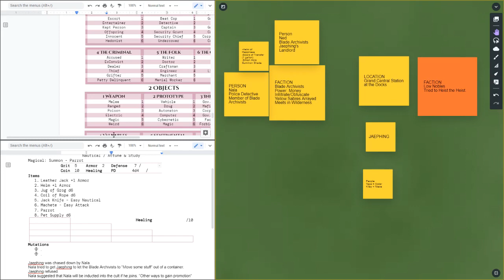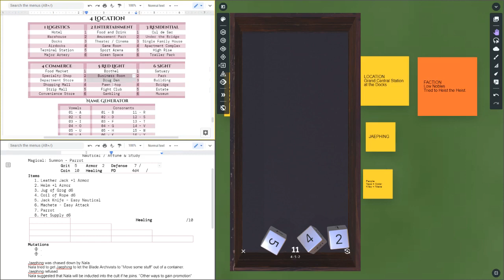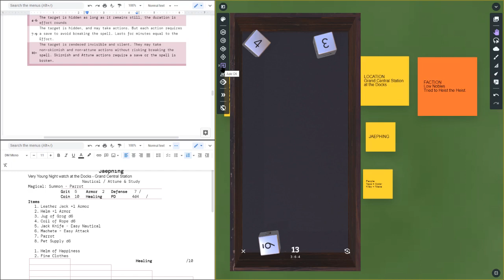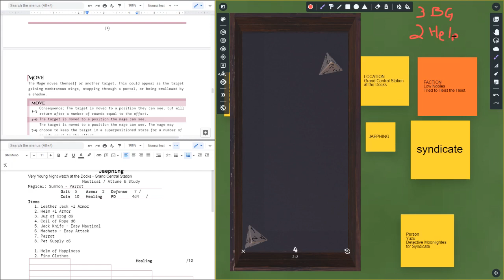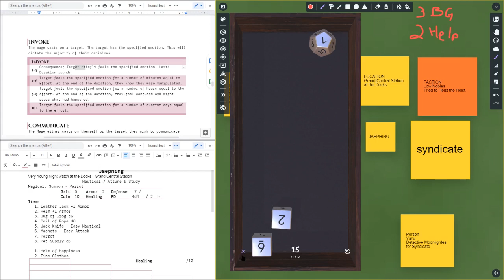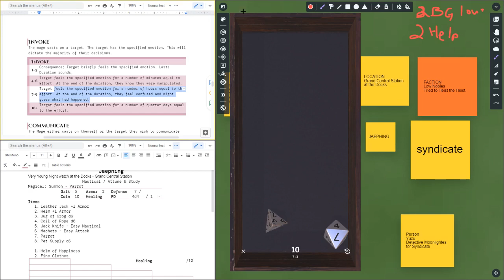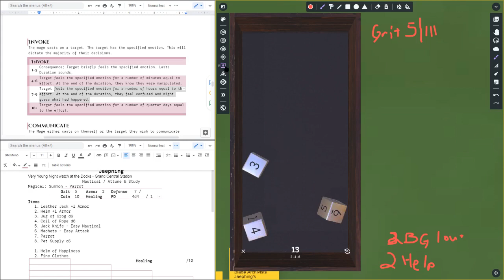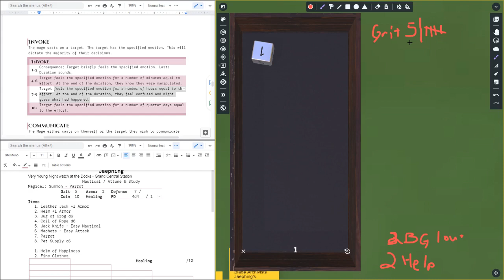Episode 9 - The Next Mission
In this episode, Jaephing is chosen to get information from Detective Yuzu; who is tied to the syndicate.

To hear Roll 4 Saves in a podcast, search for it on the podcatcher of your choice, or follow the links in the side menu.

Play Games and Have Fun!